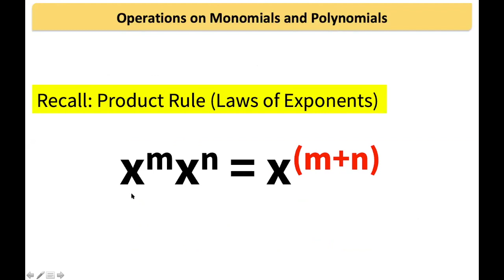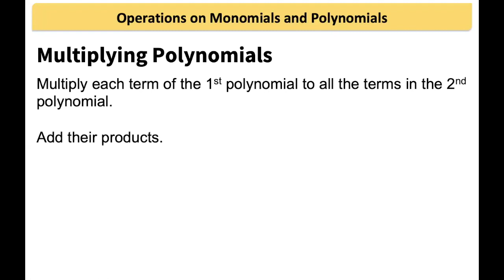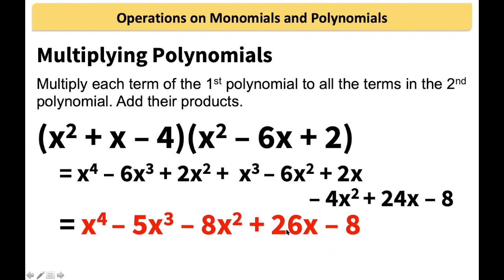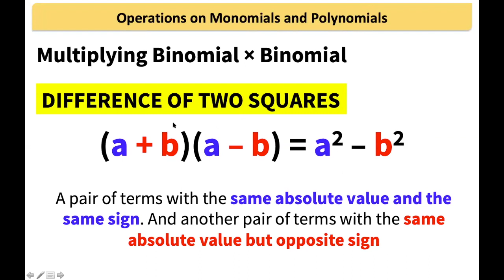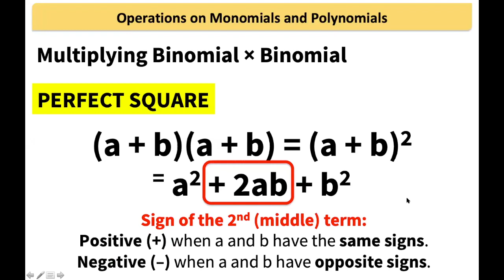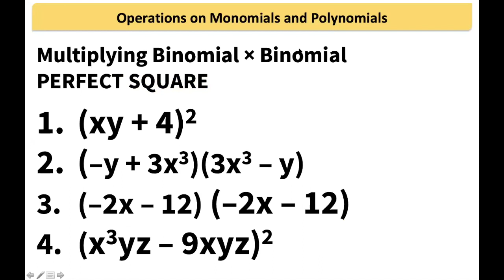Multiplying Polynomials | Algebra | College Entrance Test Review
This video is a continuation on multiplying polynomials; specifically, multiplying Monomials x Polynomials and Polynomials x Polynomials

0:11 : Recalling Product rule of exponents
0:36 : Multiplying monomial x polynomial
1:29 : Examples for multiplying monomial x polynomial
3:22 : Sample problems for multiplying monomial x polynomial
7:43 : Multiplying polynomials
9:40 : Sample problems for multiplying polynomials
15:05 : Recalling Difference of Two Squares and Perfect Square Trinomials
CORRECTION:
[13:30] ...49x^2 (not just 49x)
All review materials are available on our Facebook group and all the live lectures are edited for YouTube.

E-SKUL NG BAYAN is an educational YouTube channel that aims to level the playing field for High School students when it comes to College Entrance Tests by providing FREE lecture videos and review materials.

TARA, ARAL!